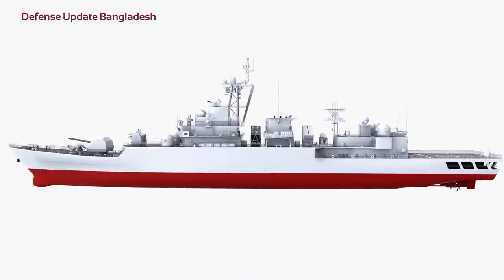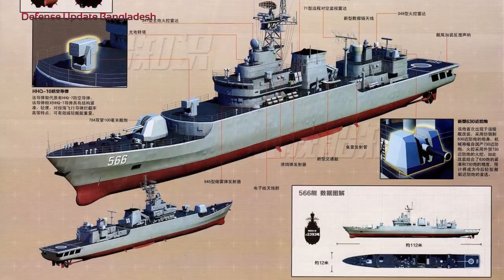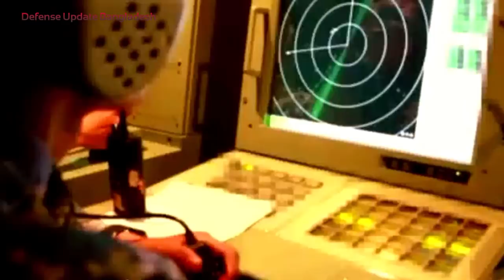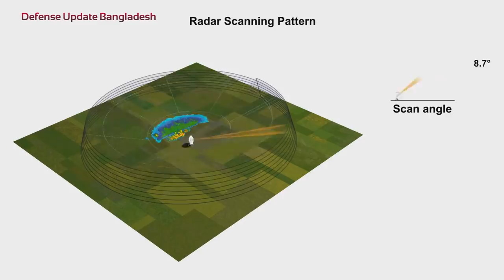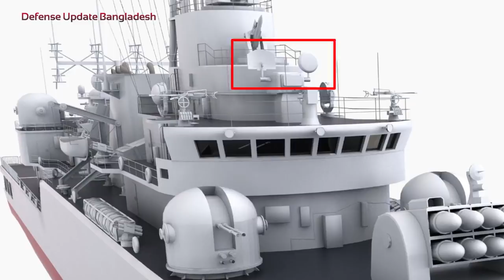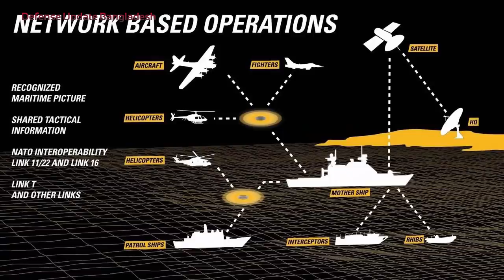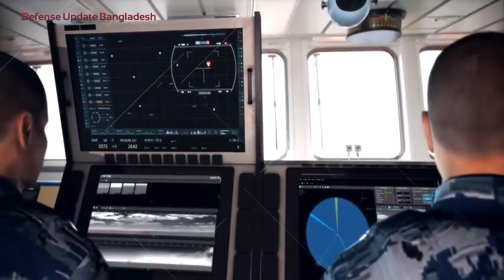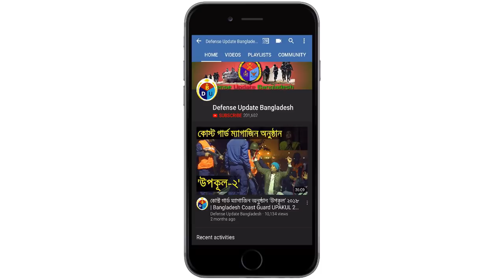Type 053H3 টোটাল ফায়ার পাওয়ারঃ Bangladesh Navy New Guided Missile Frigates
Bangladesh Navy commissioned two Umar Farooq class guided missile frigates in 5th November this year. Umar Farooq class are the modified and refitted version of the Type 053H3 frigates for BD Navy. Bangladesh bought four such warships from China as off-the-shelf solution until the domestically built high performance air defense frigates comes out. Currently two frigates are being refitted in China.

The Type 053H3, NATO codename Jiangwei II, are the first-generation Chinese built air defense frigates. This type of warships was entered service with the People's Liberation Army Navy (PLAN) in the 1990s and 2000s. China navy built 10 vessels, four of which sold to Bangladesh Navy and remaining six ships are in active service with the Chinese Navy. They were a follow-on of the Type 053H2G Jiangwei I class.

Type 053H3 frigates has two 23,600 hp class 18E390VA combined diesel and diesel, and two 8,715 hp MTU diesel engines. It features various long-range surface and air search radars, fire controls radar systems, electronic support & electronic countermeasures as well as a Chinese Tactical Data Link.

Umar Farooq class frigates are armed with a PJ33A 100mm dual naval gun, 8 C-802A Anti-Ship Missiles (SSM), 8-cell FM-90N (HQ-7) Surface-to-air missile system, 4-unit Type 76A 37mm twin Anti-Aircraft guns, and 2 x 6-tube Type 3200 ASW rocket launchers (36 rockets) + 2 × Depth Charge racks & launchers. It can carry one Harbin Z-9C/equivalent helicopter with hanger facility.